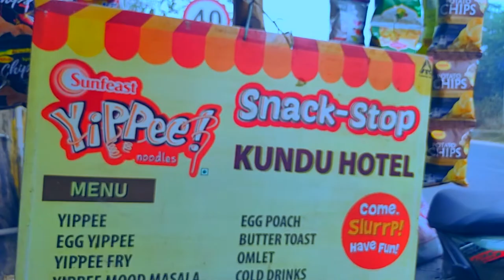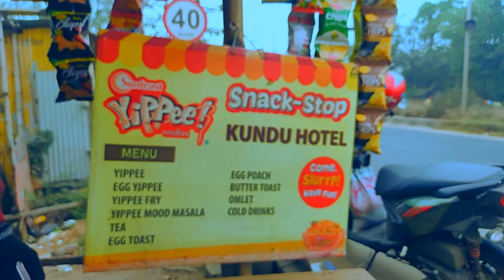DANKUNI TE GIYE UNSUCCESSFUL VLOG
97KM Ride Kore Akhn R Fell Hocche Na Poschadpod

0:00 About This VLOG
0:29 Intro
0:39 VLOG
1:17 Going To DANKUNI
4:16 Time For Update
8:16 OUTRO